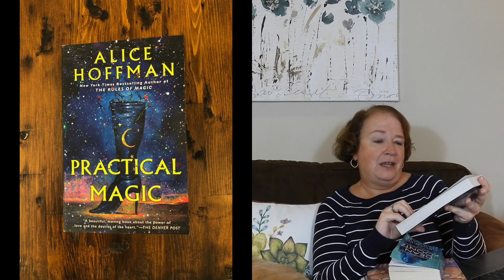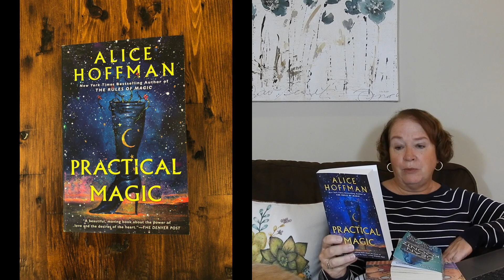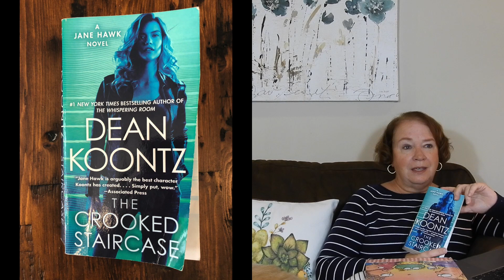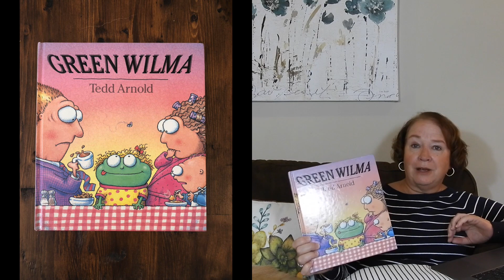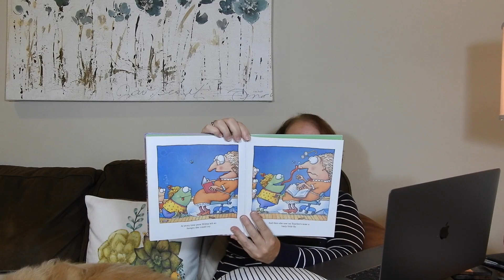Reading Wrapup for September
Join me for my reading wrapup for September.
The Crooked Staircase by Dean Koontz
Green Wilma by Tedd Arnold
Practical Magic by Alice Hoffman
The Stranger by Harlan Coben

Here is my blog about the books and links to Amazon if you are interested in buying a book.
Happy Reading Everyone!
KathieyV